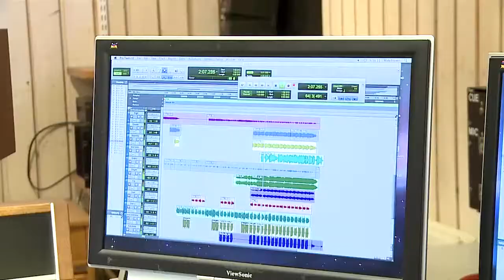Följ med bakom kulisserna när HV-hymnen spelas in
Nu är HV-hymnen som bygger på Cruts klassiska HV-låt inspelad. HVTV var med när vid den sista inspelningsdagen.